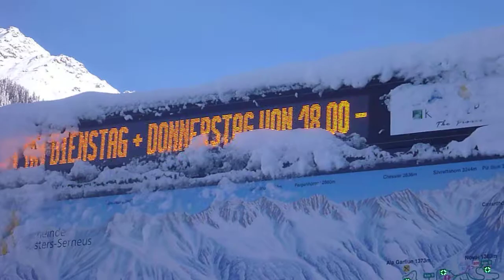1001 Adventures - Switzerland / Schweiz / Suisse | Snow Hike - Schneewanderung [HD]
Winter Hiking - Winterwanderung Switzerland / Schweiz / Suisse Sport Adventure and Fun